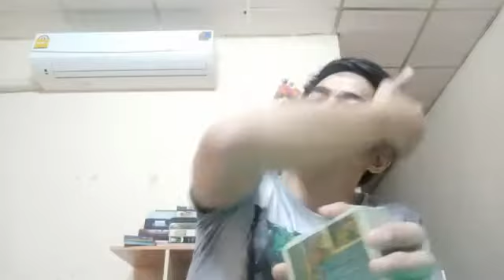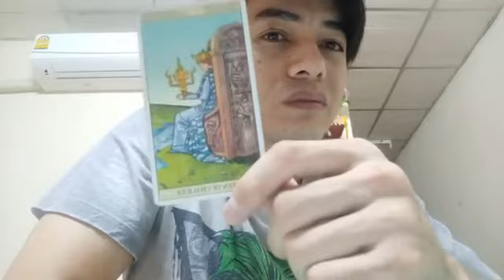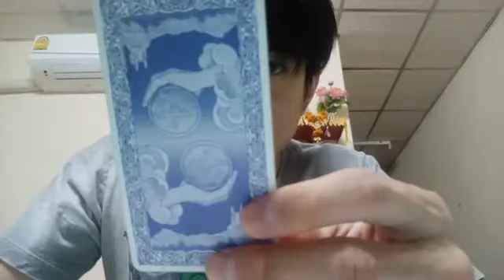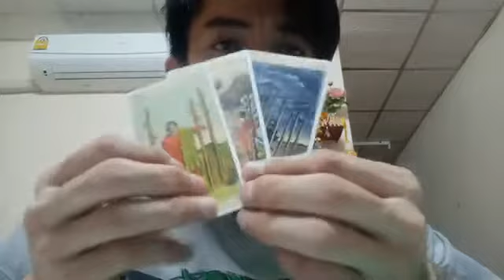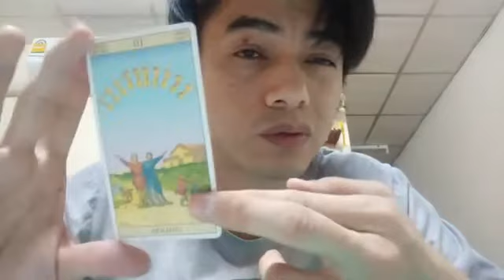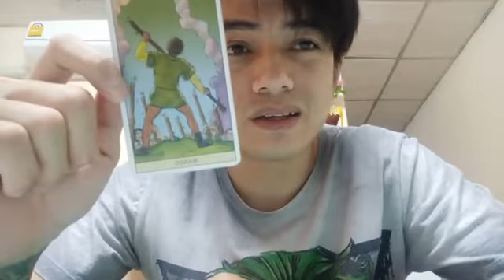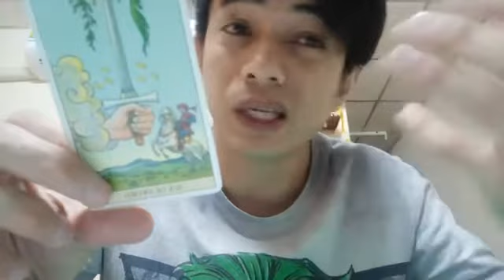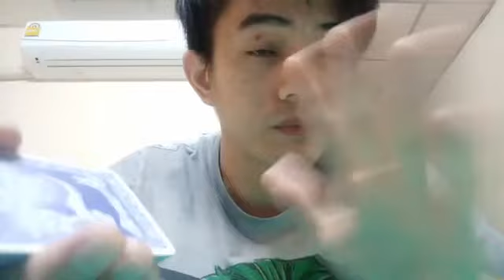ดูดวงไพ่ยิปซี ถามตอบ โดย หมอปราบพยากรณ์ - 22 มิย 61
💮มาดูดวงเพื่อไขปัญหาคาใจกันครับ💮

ดำเนินรายการโดย หมอปราบ อัปสราภิรมย์

ดูดวงไพ่ยิปซี เจาะลึกทุกรายละเอียดแบบส่วนตัว
ไม่จำกัดคำถาม ชั่วโมงละ 199 บาท

สอบถามและจองคิวได้ที่